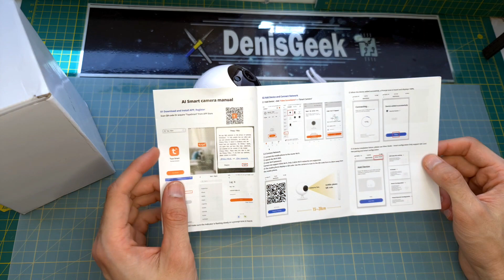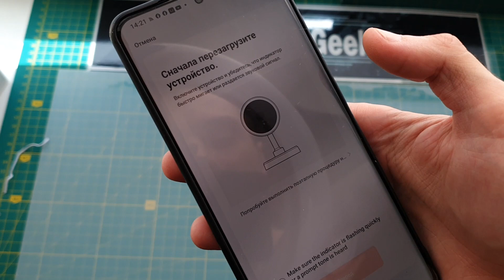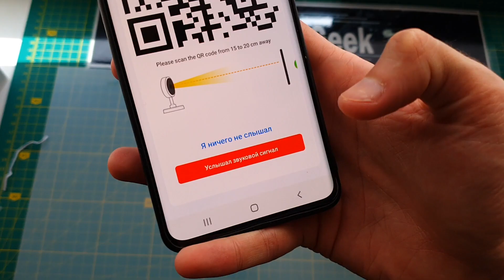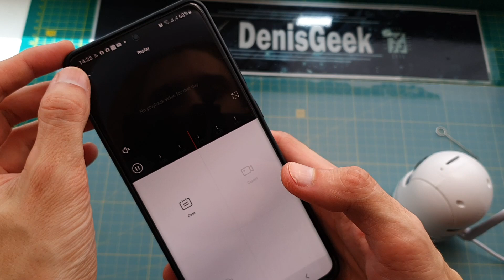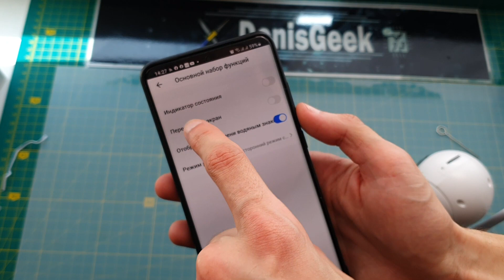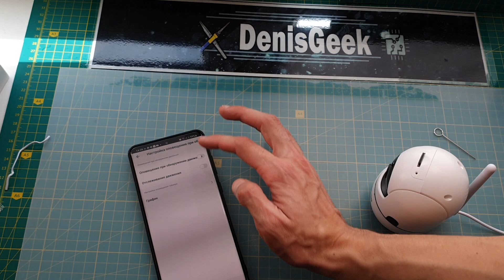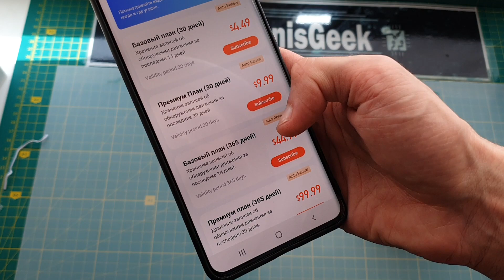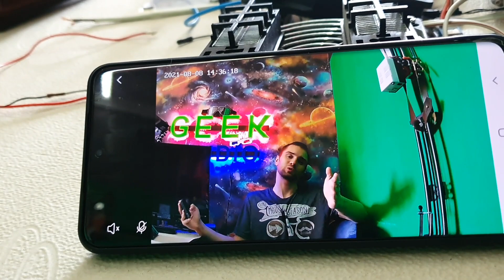Поворотная камера видеонаблюдения Fuers 1080P Tuya smart. Подключение, настройка и возможности.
Обзор комплекта, подключение и функции поворотной IP камеры Fuers 1080P Tuya smart

Таймлайн
0:45 Комплектация
3:00 Подключение к приложению
6.02 Функции камеры и приложения